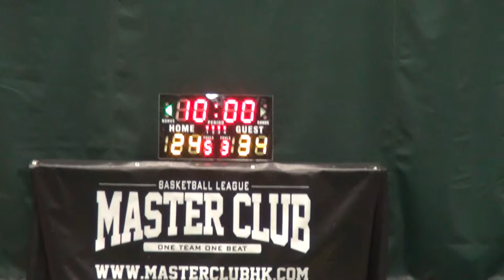25JAN14 魔星 vs Brigadier Q3